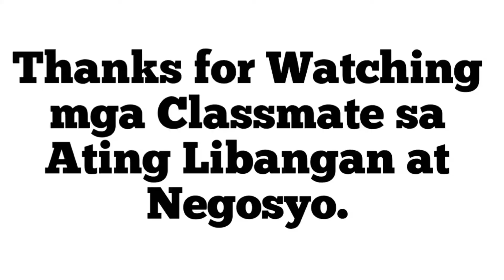HOW to MAKE TRAVELLING BAG ( Tipid tips ).🇵🇭